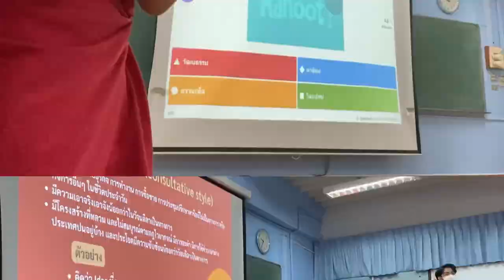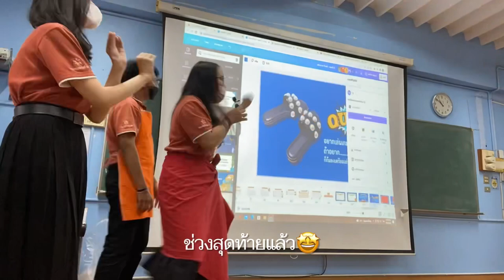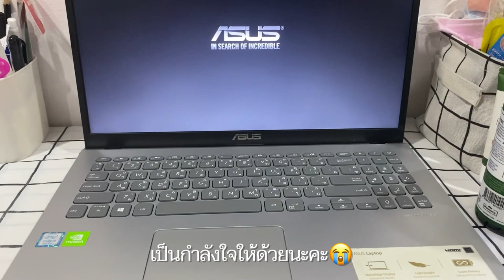UNI VLOG ✨ | 1 DAY IN KKU | ครูมข.มาทำอะไรๆ💫 | ชีวิต 1 วันคร่าวๆของคนเรียนครู 🌝 | ED,KKU | PAMPERO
สวัสดีค่ะ✨ จากคอนเทนท์ในช่องของเราที่ผ่านมา จะมีแต่การเป็นติ่งการรีแอคชั่น วันนี้เราเลยจะพาทุกคนมาดูบรรยากาศ(คร่าวๆ)ของการเรียนมหาวิทยาลัยของเราดู📚 ตอนนี้เราเรียนคณะศึกษาศาสตร์ของมหาวิทยาลัยขอนแก่น ชั้นปีที่2นะคะ เฮ้ย!นั่งรีแอคชั่นตั้งแต่มัธยม ตอนนี้ขึ้นมหาลัยปีสองแล้ว เวลาผ่านไปเร็วเหมือนนะเนี่ย🥺 อันนี้เป็นการทำคลิป Vlog ครั้งแรกของเราเลย ถ้าผิดพลาดประการใดต้องขออภัยด้วยนะคะ 🫶🏼🌟💖

Sounds 🎶
Over N Over - Not The King
Strobe - Jeff Kaale
My Christmas Day is for you - Summer Soul
King Of The Roads - Philip E Morris
Call me - LiQWYD
Chill - LiQWYD
Deathly Hallows Pt. 2 - Silicon Estate